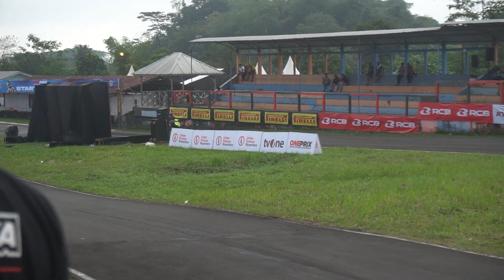[ QTT ] ONE PRIX MATIC RACE SIRKUIT BUKIT PEUSAR TASIKMALA PUTARAN 3